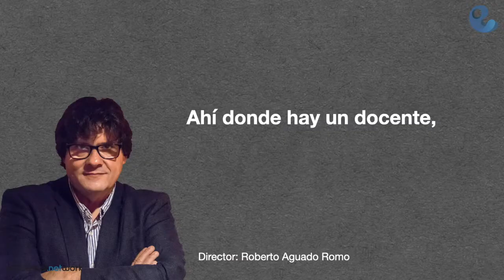Detrás de las mascaras